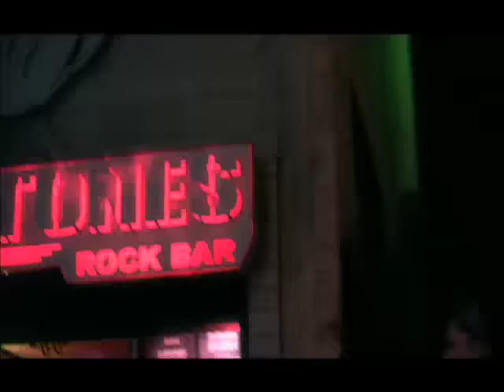Jorge Villamizar - Alma en Libertad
Alma en Libertad